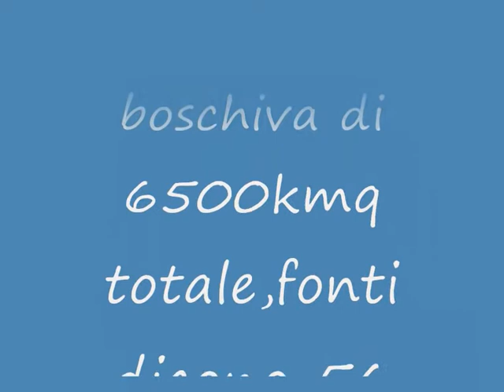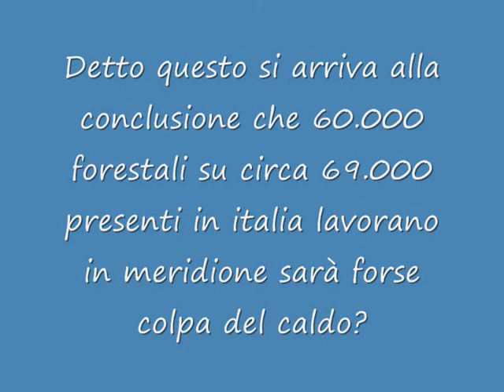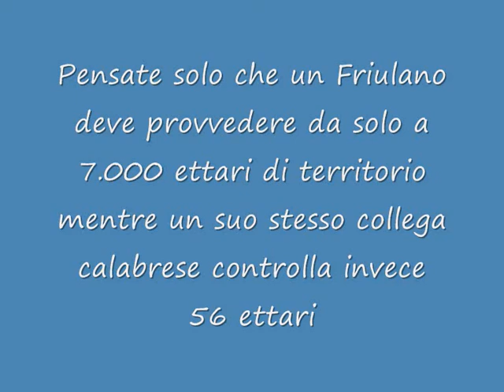Un esercito utile?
Come mai esistono certe differenze in questo paese?voti di scambio?assunzioni facili?o semplici motivi climatici?
Ho pubblicato semplicemente i dati di un inchiesta del sole24 ore,mi sembra giusto che queste cose vengano rese al grande pubblico,sia esso Padano,centrale o duosiculo.
Poi giudicate voi!
Per correttezza di informazione pubblico i seguenti dati!(fonte flai cgil 2006)
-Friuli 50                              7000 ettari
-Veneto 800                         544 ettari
-Trentino-Sud Tirol 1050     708 ettari
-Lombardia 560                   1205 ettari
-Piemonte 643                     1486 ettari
-Val D'Aosta 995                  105 ettari
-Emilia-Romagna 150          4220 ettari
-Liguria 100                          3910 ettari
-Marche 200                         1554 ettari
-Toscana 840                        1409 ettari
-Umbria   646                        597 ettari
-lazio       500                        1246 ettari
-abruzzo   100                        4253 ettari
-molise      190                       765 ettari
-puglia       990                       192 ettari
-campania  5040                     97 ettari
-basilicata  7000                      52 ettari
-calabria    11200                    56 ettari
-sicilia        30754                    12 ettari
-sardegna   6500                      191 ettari